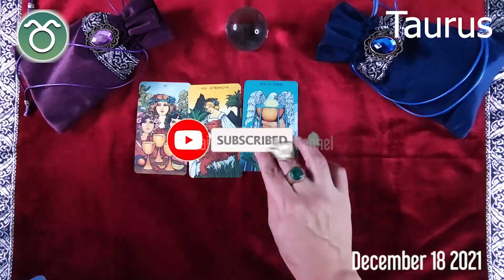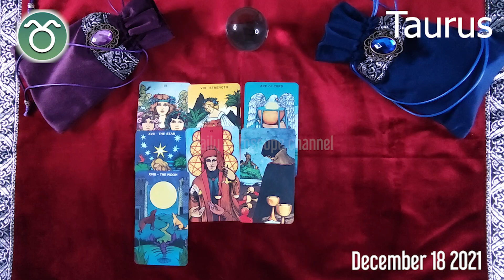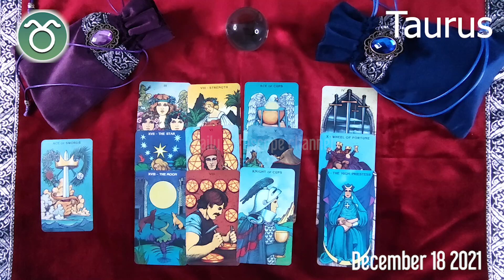TAURUS 🔮❤️ DAILY HOROSCOPE TODAY - December 18, 2021 ♉️ 🌞 TAURUS love HOROSCOPE ✅ 💫 ⭐️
Taurus Horoscope December 18, 2021, Taurus today horoscope, Taurus Today Horoscope December 18, 2021, Daily horoscope Taurus 18 December 2021, Horoscope Taurus December 18, 2021